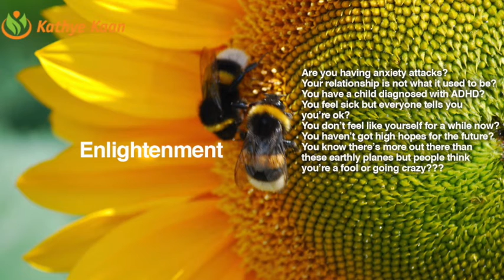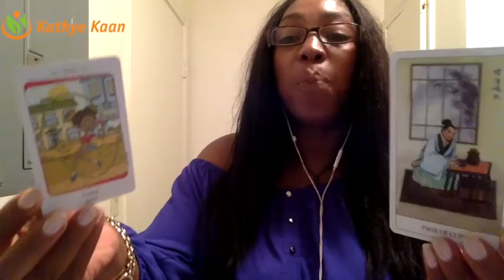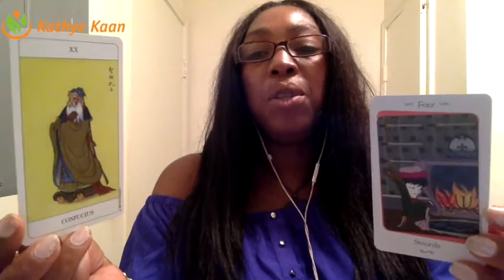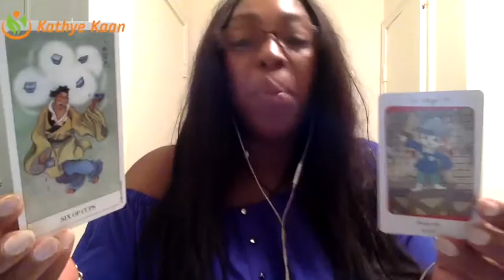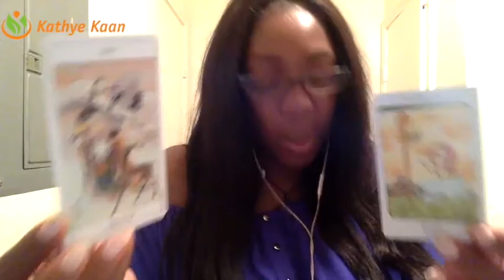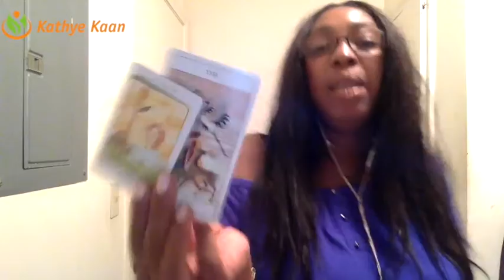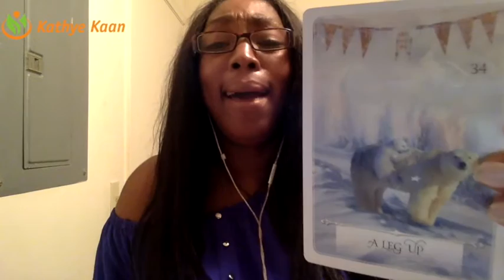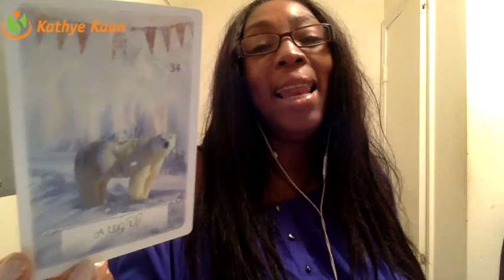Leo Weekly Reading Psychic Tarot Horoscope | Week 31 | 31 July - 6 August